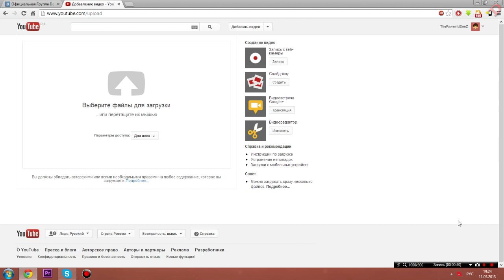Minecraft 1.5.1 - Термально-индустриальная сборка(из S3)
8GB RAM
Windows 8 x64
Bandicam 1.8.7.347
Для желающих материально помочь: R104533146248(WebMoney) и 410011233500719(Яндекс.Деньги)